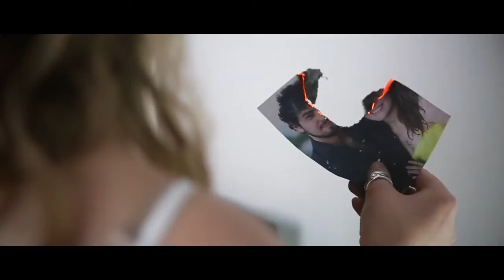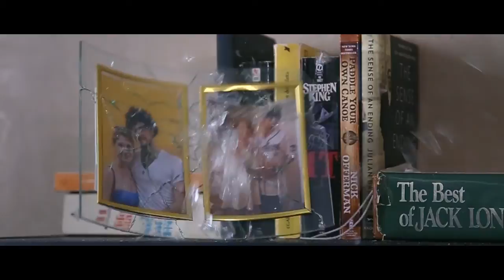Adrienne & Rafael - Rewind (Official Music Video)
NEW SINGLE!

Soon on iTunes with the rest of our EP: No Matter Where.

Thank you  so much for everyone who helped us making this video; all our friends and band members who performed, the bar Wicklow for letting us use their bar, and most importantly to the company Casablanca for the whole production and editing of this video.

Song recorded by Adrienne & Rafael at Mosfet Studios.